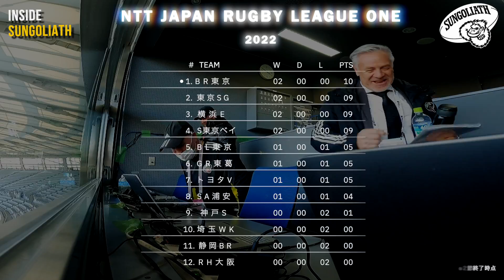INSIDE SUNGOLIATH / NTT Japan Rugby League One 2022 Round 2 TOYOTA VERBLITZ